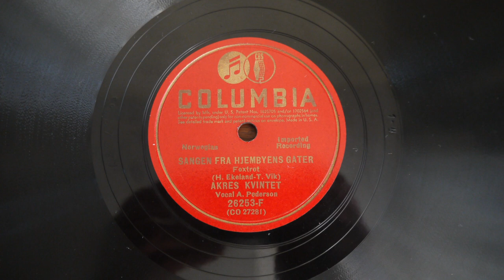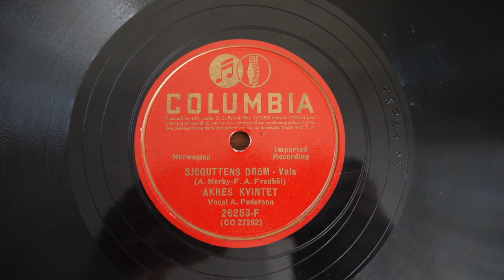78RPM Akres Kvintet ‎– Sjoguttens Drom Columbia ‎– 26253 F Norwegian